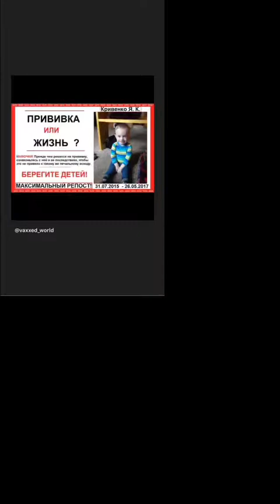Хорватия, Загреб, март 2019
Гуляем по центру Загреба